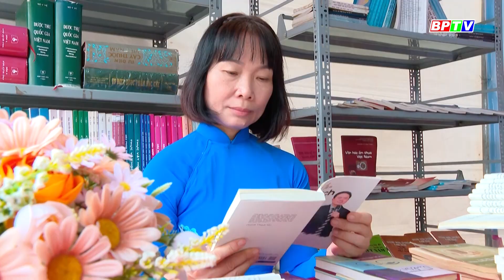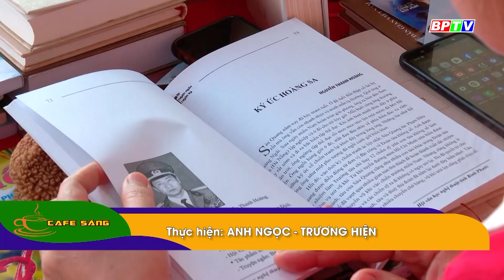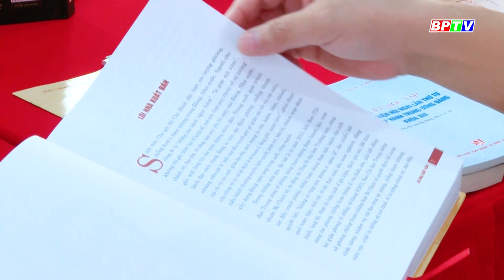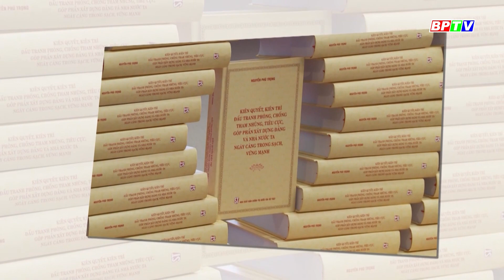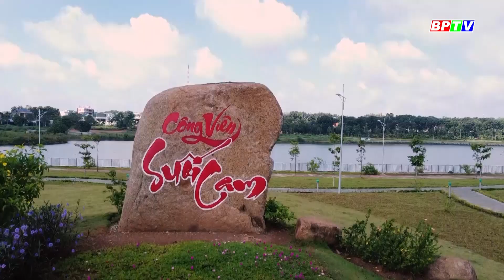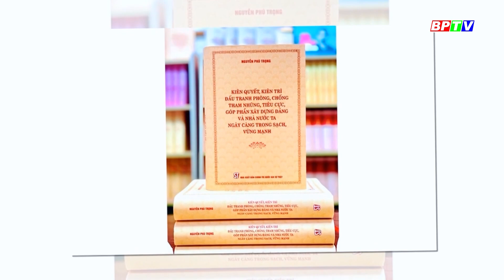🔴Cà phê sáng 21-4-2024 | Tin hay mỗi ngày || BPTV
Các chương trình nổi bật:
Cập nhật thêm nhiều thông tin tại:
💎 Fanpage: